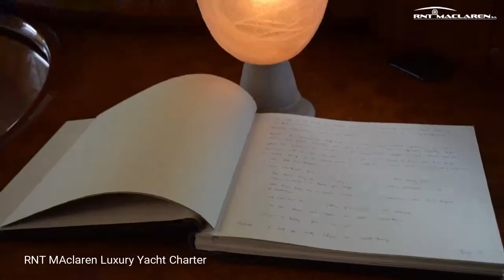85' Zoi, Luxury Motor Yacht For Charter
ZOI is one of the most luxurious and exclusive yachts available for charter in Greece and Turkey. ZOI built in 1999 by Admiral Yachts and last refitted in 2015.

ZOI can accommodate up to 10 Guests in her spacious 4 cabins , including 1 Master Suite , 1 VIP cabin , 2 Twin cabins and 2 Pullman beds. . Her spacious salon has a comfortable seating and a U-shaped couch. Her adjacent dining room has a circular table for indoor elegant dining. Her upper deck allows dining and relaxing under the shade of the Bimini or al fresco under the sun (retractable Bimini). There is also a lovely cushioned area at the fore of the yacht and the aft deck is outfitted with a full dining table/chairs for a third area to dine.

ZOI is also capable of carrying up to 5 crew onboard to ensure a relaxed luxury yacht experience. ZOI is powered by 2 x 1826 HP MTU engines reaches a top speed of 28.0 knots while cruising at 24.0 knots in maximum comfort.

ZOI has a wide range of additional facilities and amenities available to guests to enjoy, including a fantastic range of tenders and toys, and ensures a relaxed luxury experience with family and friends.

Visuals: Cine Klik